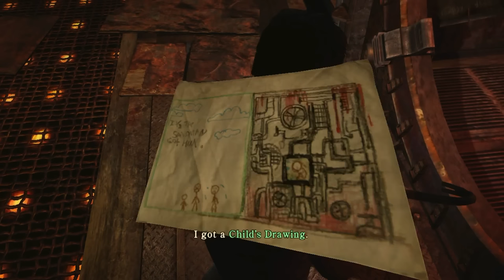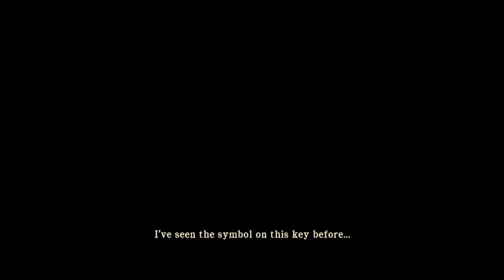Let's Play Silent Hill: Homecoming p.4 - Scarlet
Alex pays a trip to the town doctor, but turns out the doc has given himself a prescription for TORMENT.